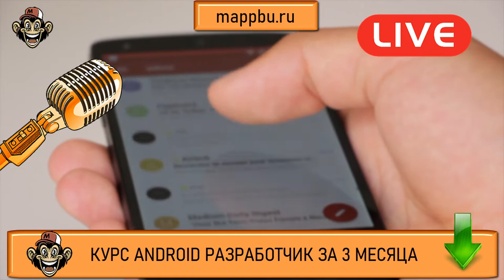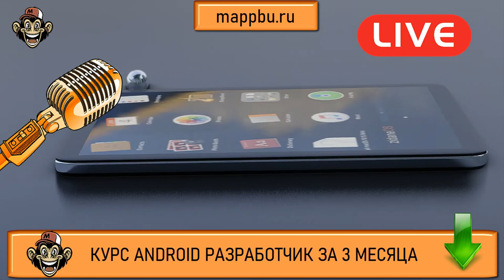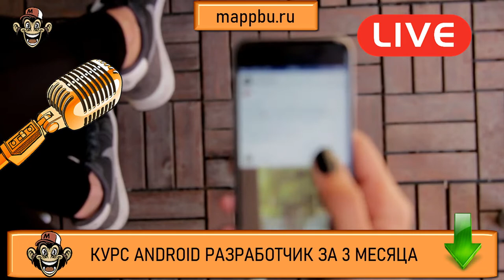Курсы андроид Обучение андроид Курсы android Курс приложение андроид Андроид разработчик курсы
Вас интересуют курсы андроид - тогда смотрите это видео. В этом видео Вы узнает про все проблемы в обучение андроид. Кроме того курсы android очень сложно найти. Если Вам нужен курс приложение андроид - тогда я рекомендую обратить внимание на мои андроид разработчик курсы. В этом видео я расскажу про разработка мобильных приложений курсы. Если Вы думаете как стать разработчиком на андроид - тогда посмотрите это видео. В видео я расскажу про профессию android разработчик, а также Вы узнаете как курсы андроид значительно упростят процесс обучение андроид разработки. В современных условиях очень сложно найти качественные курсы android, так как сфера разработка мобильных приложений очень конкурентная и привлекательная и тем самым работа разработка мобильного приложения - вызывает большой интерес у большого количества людей. Разработка мобильных приложений для android действительно очень востребовано на рынке - так как очень многим нужно провести такой процесс как разработка приложений под android. Разработка мобильных приложений и Android разработка как ее подсфера в нынешних условиях становится все более популярной. Если Вы думаете, что разработка приложений для android - сложный навык, который Вам не освоить, то посмотрите это видео. В видео я Вам докажу, что разработка приложения для андроид - довольно проста и мой курс приложение андроид поможет Вам достичь своей цели. Если Вы ищите андроид разработчик курсы, тогда посмотрите на мой курс. С помощью него Вы сможете освоить профессию разработчик приложений для android. Если Вы ищите разработка мобильных приложений курсы, или устали вбивать в поиск запрос разработка мобильных приложений обучение - тогда посмотрите это видео

0:00 В чем суть проблемы?
03:09 Мой опыт
05:30 Как же быть?